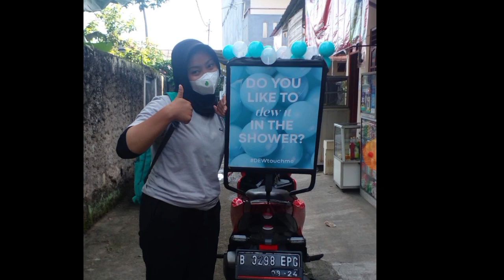Selamat Milad Kakak Ke 21 Th